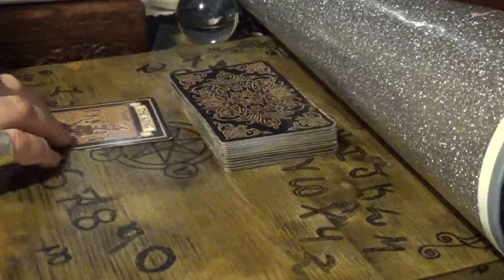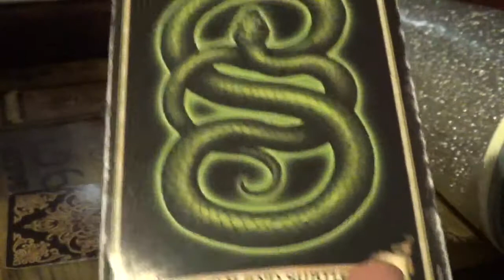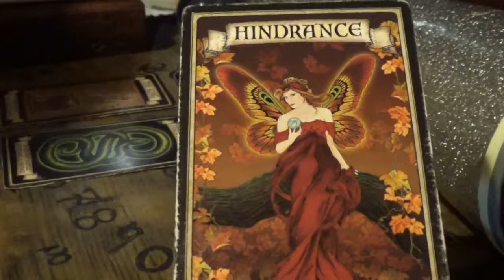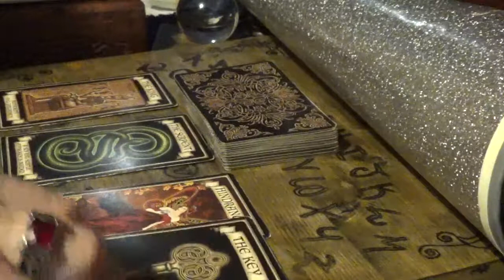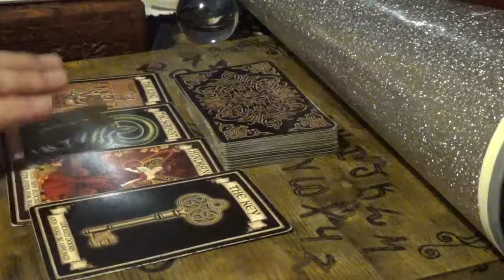Fortune Card Reading for Donna French Pellegrini - Monday, 19th March, 2018